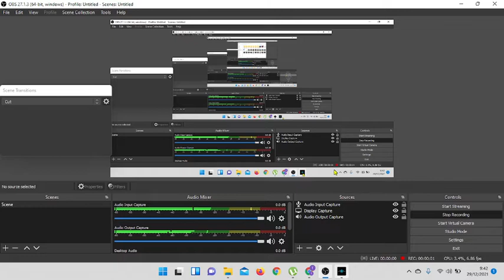The Morning Star Shadowcraft Beyond Sorrow